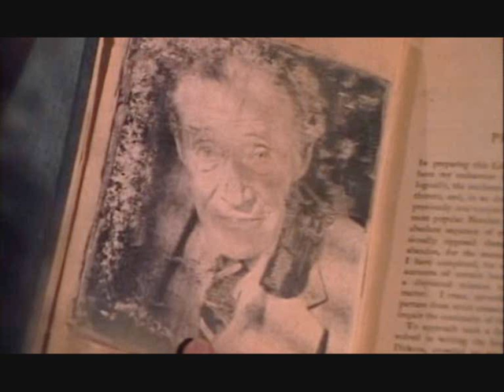JACK-O ( 1995 Linnea Quigley ) Scarecrow Jack O' Lantern Horror Movie Review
A long long time ago a wizard was put to death, but he swore vengeance on the townsfolk that did him in, particularly Arthur Kelly's family. Arthur had done the final graces on him when he came back to life as Mr. Jack the Pumpkin Man. The Kellys proliferated through the years, and when some devil-may-care teens accidentally unleash Jack-O, young Sean Kelly must stop him somehow as his suburban world is accosted and the attrition rate climbs

Geek Legion of Doom has no legal rights to the above item . Opinions given are to be used for purley entertainment basis and do not represent the views of the property owners.